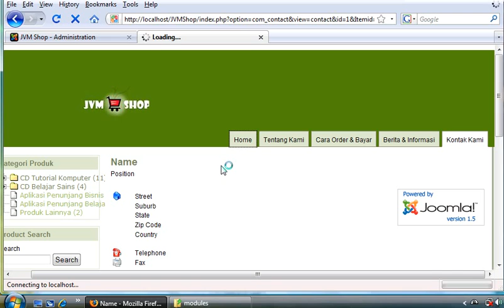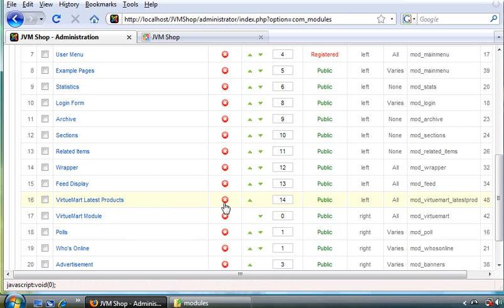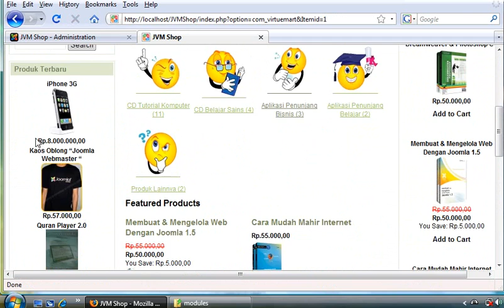7 5 Modul Virtuemart Lates Product Membuat Toko Online dengan Virtuemart dan Joomla